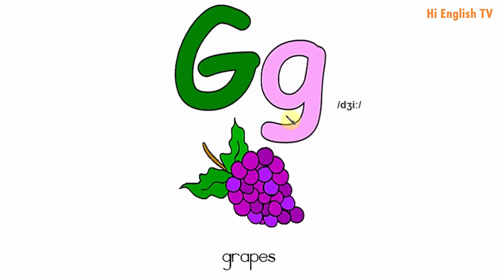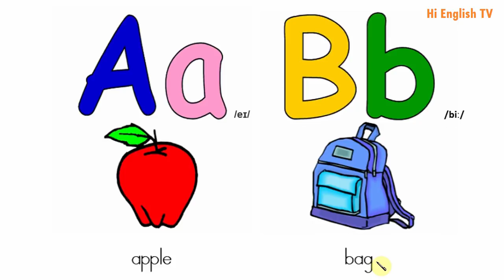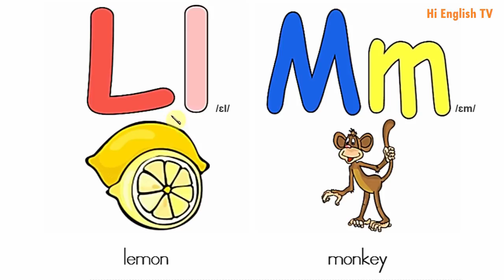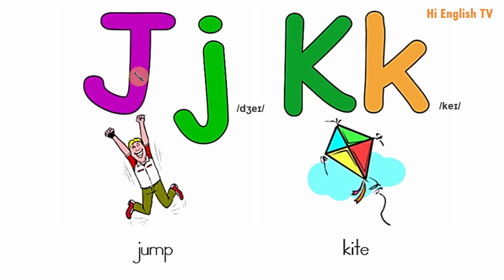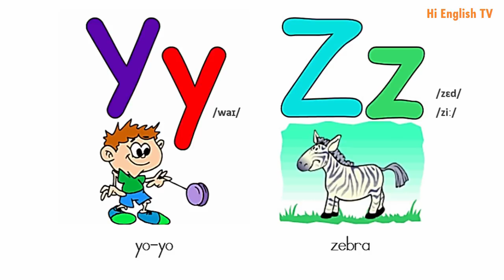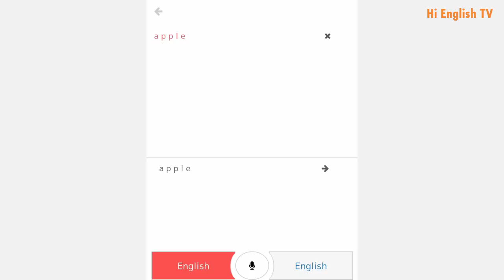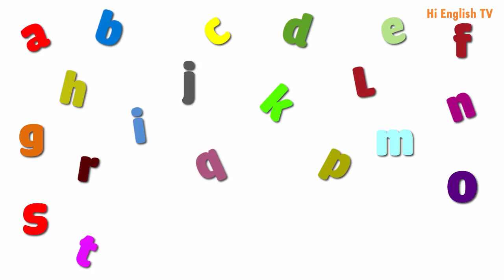Bảng chữ cái tiếng Anh ABC cho bé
Học phát âm bảng chữ cái tiếng Anh chuẩn - Phát âm rõ ràng từng chữ cái với phiên âm và hình ảnh minh họa.
Sau khi học xong bài này, bạn sẽ tự tin đánh vần tên của mình bằng tiếng anh và làm quen cách phát âm của tiếng anh rồi đó.